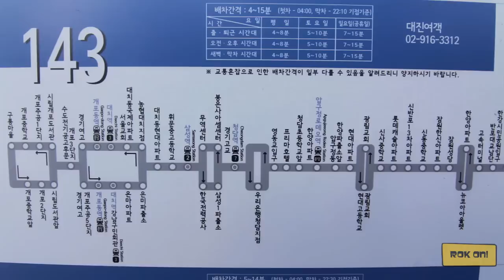Learn Korean - Languagecast Hongdae [Life in Korea #45]